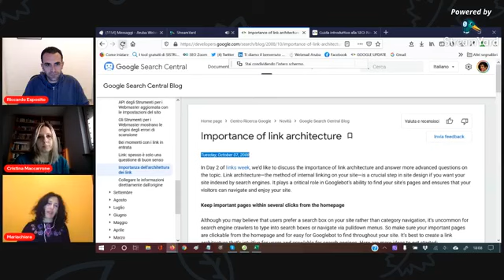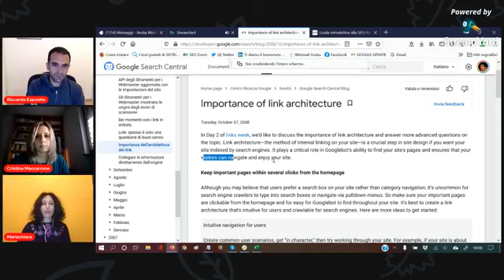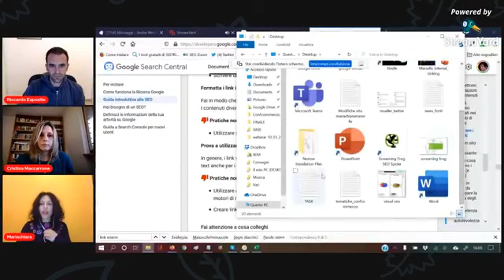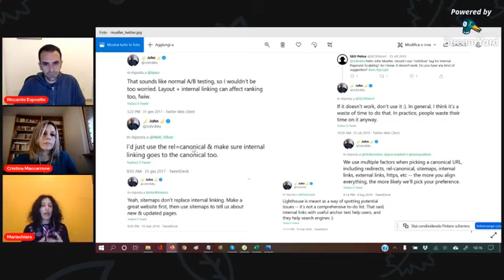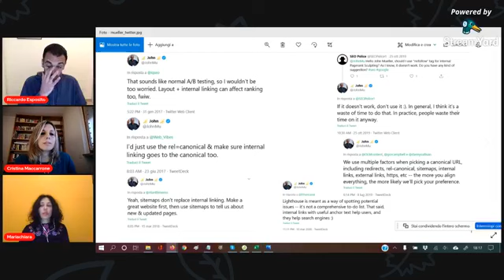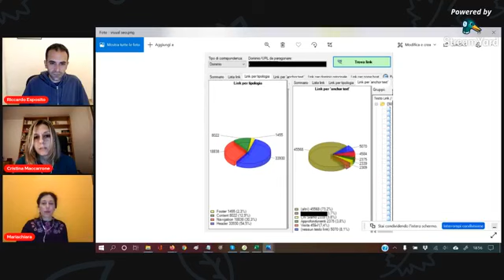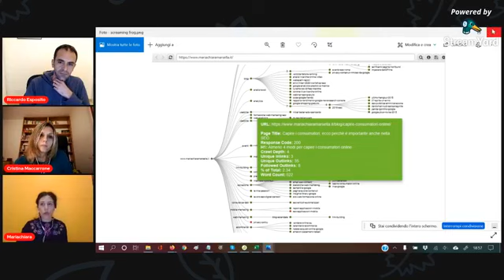Come ottimizzare i link interni per la SEO e l'UX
L'ottimizzazione dei link interni è un'attività fondamentale per avere buoni risultati interessanti per la SEO on-page. Oggi abbiamo affrontato l'argomento con Mariachiara Marsella. Che ci ha fornito indicazioni chiare rispetto a come migliorare i link interni per la search engine optimization e l'user experience.

I materiali utili

Da qui puoi scaricare liberamente le slide (PDF e in lingua inglese) dell'intervento che ho tenuto al SMX Milan.

Questa è la ricerca avanza di Twitter per avere tutti i tweet di John Mueller dedicati ai link interni. Così puoi avere tutto sotto controllo.

Mariachiara, i riferimenti

Per approfondire